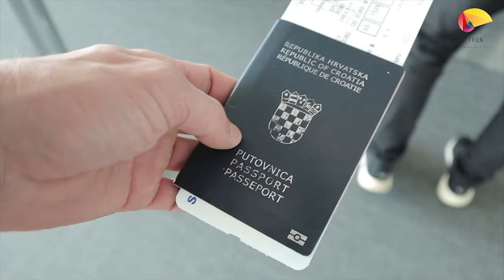Vatreni MARKO ROG - karijera, trening, savjeti nogometašima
Kako biti bolji sportaš? Putni vlog u vrijeme Covid 19, prikaz aerodroma i koliko je smanjen promet i putovanja. Družimo se s Markom Rogom, FC Cagliari (@markorog). Uz putovanje jedna od glavnih tema vloga je kako biti bolji sportaš i kako razviti alate nužne za biti pobjednik na sportskom polju!

U videu je mali presjek turizma i što vidjeti u Caglariu. Scena na proplanku i na pociciji koja ima pogled na potpuno otvoreno more je neprocjenjiva. Kratki intervju s Markom Roga, sa snimkama njegovog treninga i povratak u Hrvatsku.

Uživajte!

SADRŽAJ
00:00 - Uvod, putovanje
3:56 - Bella Italia
9:35 - Interview s Markom Rogom, FC Cagliari
12:48 - Par riječi s Goranom, fizioterapeutom Marka Roga

SOCIJALNE PLATFORME

Editirao Ivan Miličević, Borna Paulik i Jozo Bazina.

Sponzorirano od strane Elite Fit.

Imajte na umu da svi projekti, savjeti i preporuke koji se vide na našem kanalu moraju biti dovršeni/napravljeni na vlastiti rizik. Ne preuzimamo odgovornost za bilo kakvu štetu ili ozljedu koja bi se mogla dogoditi.  / Please note that all projects, tips and recommendations seen on our channel must be completed/made at your own risk. We accept no liability for any damage or injury that may occur.

MOLIMO POGLEDAJTE: "IVAN MILIČEVIĆ - OBITELJ i nasljeđe predaka? TKO SAM JA? Savjeti za ODGOJ DJECE "